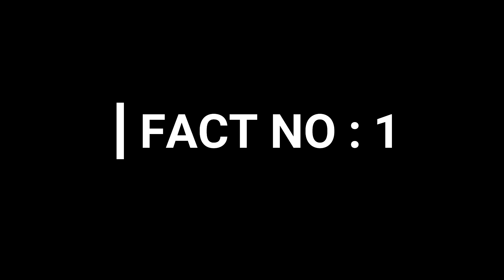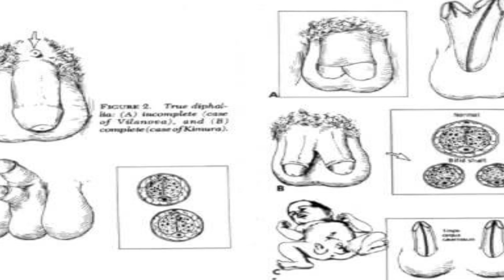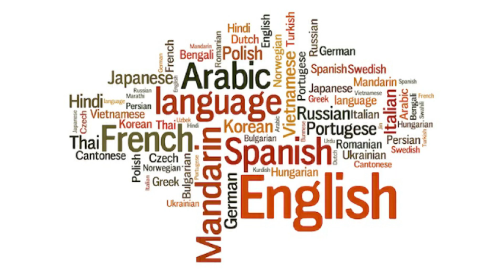Love mystery of chickens !Male childrens born with two penies. unkown top 5 fact........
top 5 fact like
1) love mystry of chicken
2) human male childrens born with two pineus
3) owner personality = dog's personality
4) word father in diffrent languages
5) lucky man mohammed basheer abdul khadar

Mind-Blowing 5 facts which makes you admire | 5 Interesting Facts In Tamil | Kelvi Patrukiya
This is our fifth video and this video took more than three days to create content and do voice and edit., so do support us.

Content Created and Presented by Zaid
Edited by: Mdz

Welcome To Kelvi Patrukiya...We Cover Unknown Facts In Our Channel...So Plz Do Subscibe And Also Press That Bell Symbol